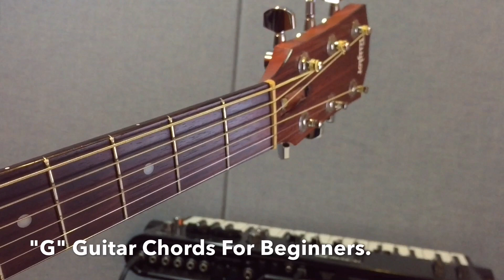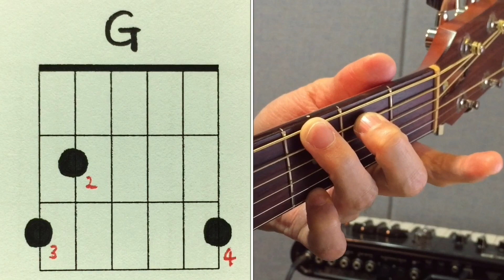[하루10분 통기타] G 코드 소리 & 모양 (초급) G chord guitar lesson / 통기타 독학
안녕하세요! 유튜브 기타 레슨체널 "holyssun" 입니다. 🤩 🥳
G코드는 기타에서 많이 사용되는 코드들 중 하나입니다.
울림도 크고 메이저 특유의 밝은 느낌의 소리가 나기 때문에
이번 기회에 잘 배워두시면 유용하게 많이 사용이 될 코드입니다.
반드시 2, 3, 4번 손가락으로 코드를 잡아주세요.
이유는 영상을 보시면 아!! 하고 이해하실 수 있습니다.
처음에는 굉장히 어려운 코드라고 생각할 수 있으나
익숙해지면 그 어떤 코드보다 정말 쉽게 잘 잡을 수 있는 코드입니다.
영상에서 설명하는 몇가지 팁을 활용해서
기타 G코드도 재미있게 연습하세요 ! ^